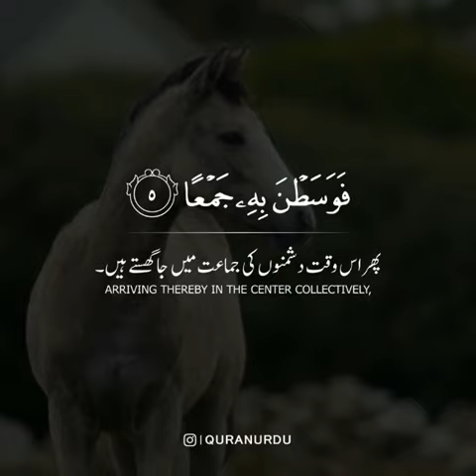Allah describes the horses of those fighting for him...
100:1
وَٱلْعَـٰدِيَـٰتِ ضَبْحًا
By the racers, panting,[1]
— Saheeh International

[1]i.e., the horses of those fighting for Allah&#39;s cause as they race to attack the enemy.
100:2
فَٱلْمُورِيَـٰتِ قَدْحًا
And the producers of sparks [when] striking[1]
— Saheeh International

[1]Their hoofs while galloping over rocky terrain.
100:3
فَٱلْمُغِيرَٰتِ صُبْحًا
And the chargers at dawn,[1]
— Saheeh International

[1]While the enemy is unaware.
100:4
فَأَثَرْنَ بِهِۦ نَقْعًا
Stirring up thereby [clouds of] dust,
— Saheeh International

100:5
فَوَسَطْنَ بِهِۦ جَمْعًا
Arriving thereby in the center[1] collectively,
— Saheeh International

[1]i.e., penetrating into the enemy ranks during a surprise attack.

quran tilawat
tilawat
quran
surah
quran tilawat
Quran recitation
Quran sharif
Quran madhuravani